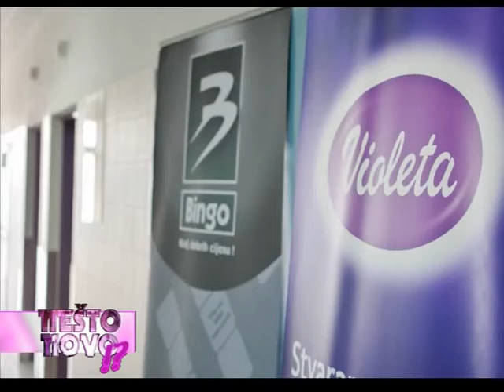NESTO NOVO - BINGO I VIOLETA - 22012016 TV ALFA